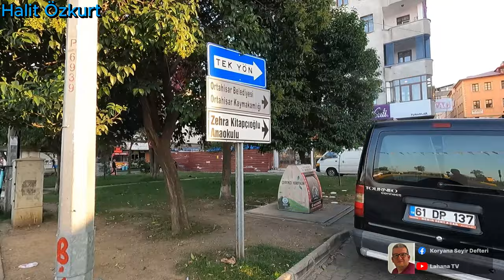Trabzon Moloz ve Kemeraltı - Güzel Bir Sokak Turu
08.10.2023 tarihinde Trabzon Moloz ve Kemeraltında biraz dolaştım. Özleyenler için paylaşıyorum. İyi seyirler.